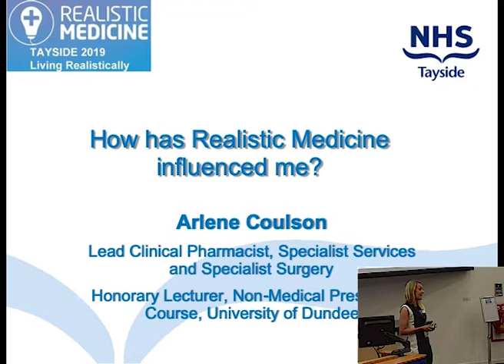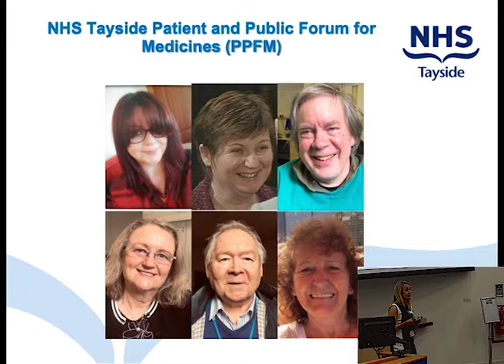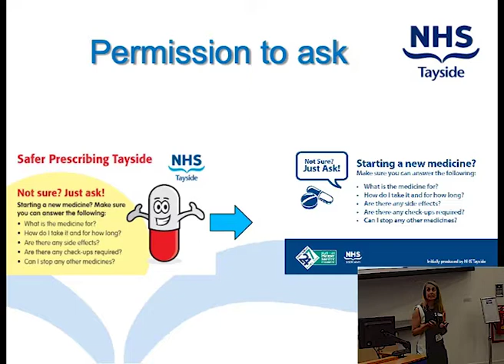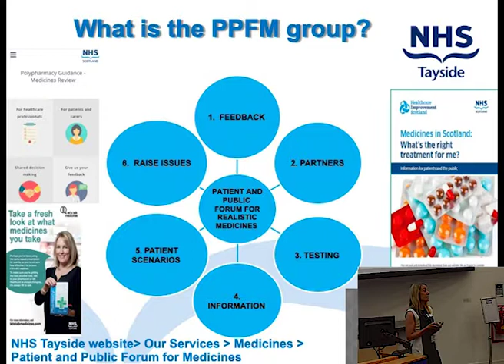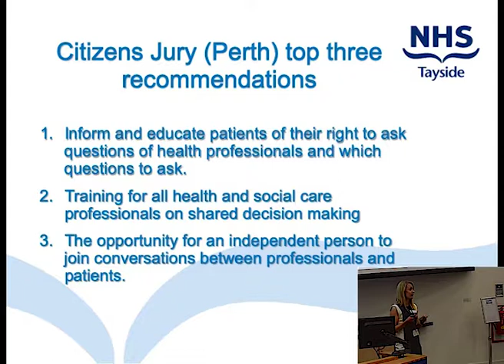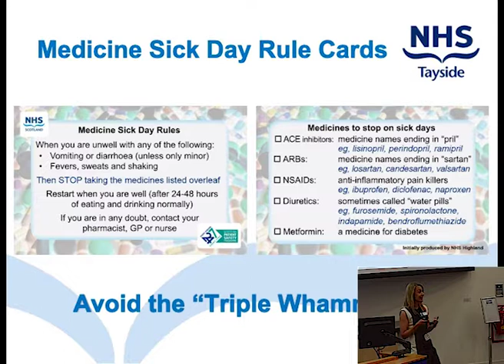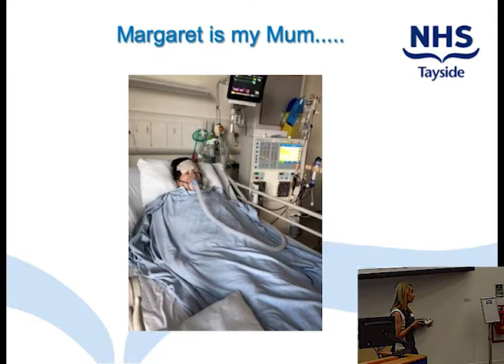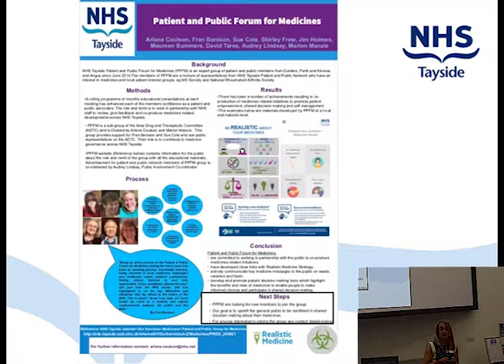Tayside's Living Realistically - Arlene Coulson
Arlene Coulson speaks at NHS Tayside's Living Realistically event